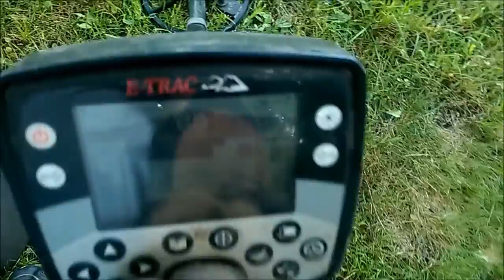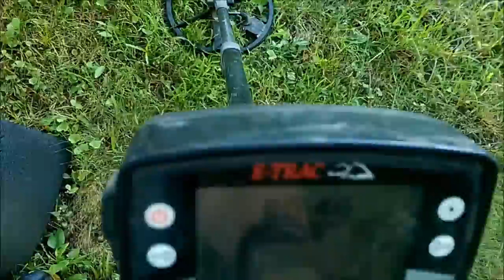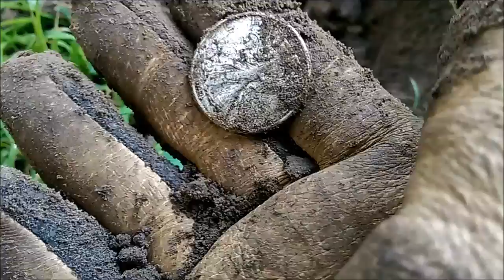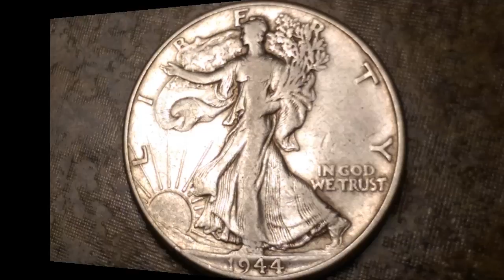Live Dig and Invite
Hey all...I'd like to invite you to join a great group of people who love our hobby - Detecting the Heartland.  You can join the group on Facebook at the following link: